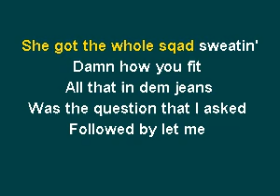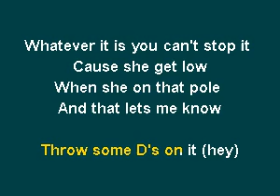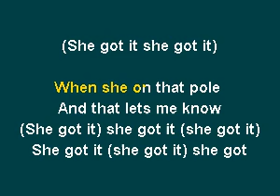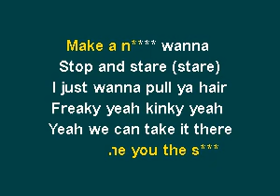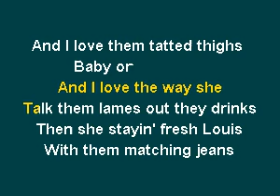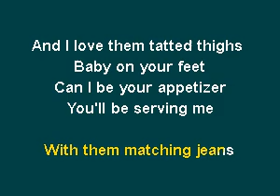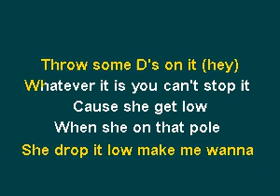PHU0804 04 2 Pistols & T Pain & Tay Dizm She Got It [karaoke]